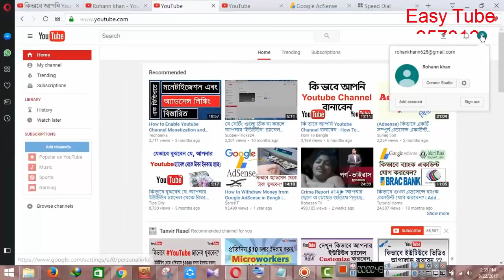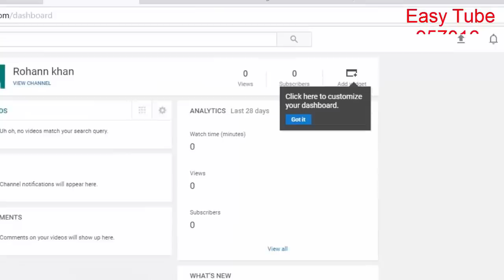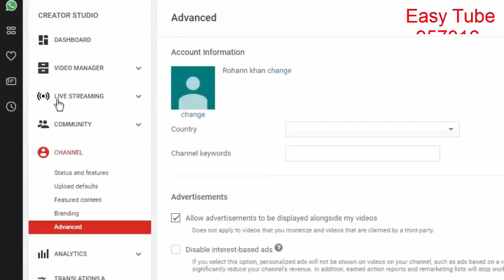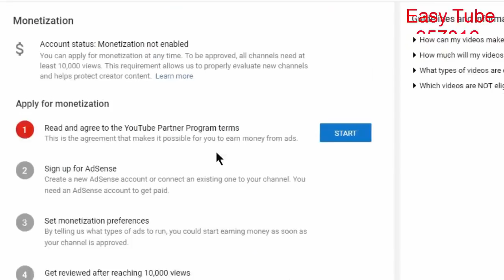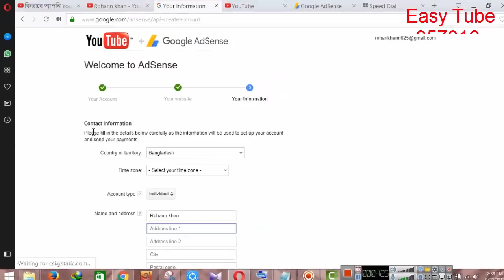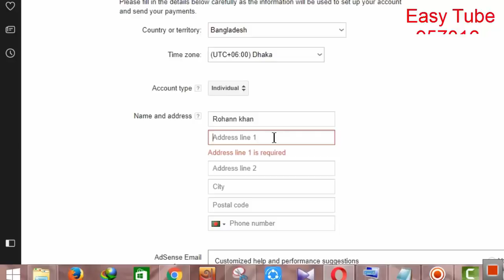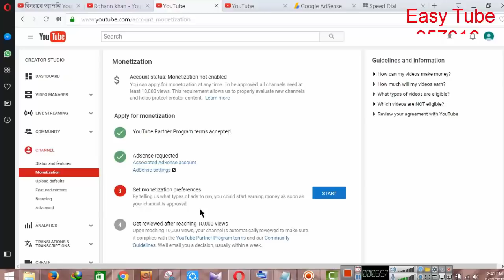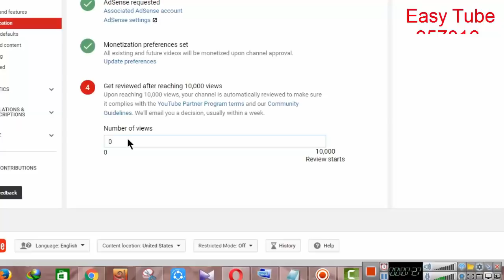How to Create Adsense Account&Earn 50000/Month From Youtube|কিভাবে Adsense account খুলব|Easy Tube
Easy Tube,easytube,Easy tube Bangla,Easy tube Bangla Tutorial

Hello Friends,
In this video I am going to show you how you can create a google adsense account and Earn money from Youtube.

ইউটিউব থেকে কিভাবে টাকা আয় করা যাই,ইউটিউব থেকে কিভাবে টাকা আয় করব,ইউটিউব থেকে কিভাবে টাকা আয় করবেন,কিভাবে অনলাইন থেকে আয় করবেন।
কিভাবে গুগল এডসেন্স এর জন্য আবেদন করবেন।কিভাবে আপনি Youtube Channel Monetize করবেন এবং Adsense Account বানাবেন - ইউটুব থেকে টাকা ইনকাম করুন,কিভাবে google adsense account খুলব,

প্রিয় দর্শক এই ভিডিওতে আমি দেখাব কিভাবে আপ্নারা গুগল Adsense account খুলবেন এবং কিভাবে ইউটিউব থেকে টাকা আয় করবেন।

Easy Tube
957016 Views

Text me and contact with me

If need any help comment in the video.